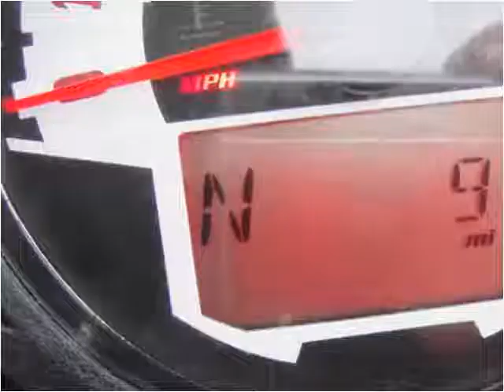2015 Polaris RZR Used Cars Carterville IL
This 2015 Polaris RZR is available from Cycle Connection.